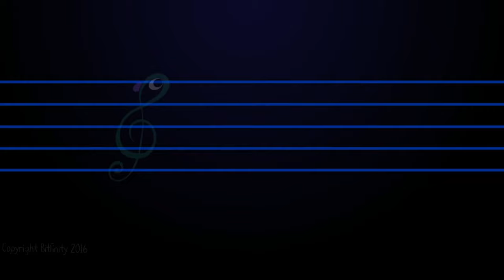BONUS 03. [No Mic] Tadpole Treble (PC 4k60) - Challenge Fly Descriptions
No Commentary / Gotta Love Him / 4k(2160p) 60fps

Etude's gonna tell you JUST how delicious all these Challenge Flies are! (These were gained in some of the S-Rank videos, but I did not make a specific series on them.)

Tadpole Treble! Famed musical game made by the Taranto brothers! You might know Matthew Taranto from the Brawl in the Family webcomic series or his ridiculous take on Waluigi: "Too bad! Waluigi Time!". Anyway, he's pretty accomplished when it comes to musical and artistic compositions so here's a game packed full with it!

It's a musical game but isn't like one outta the rhythm genre! Instead you're a little tadpole, Baton, that needs to find her way home! Each level has you placed on a musical staff and you need to avoid the notes of the music playing coming at you! There are bubbles and other objects you can try to grab, too. And don't forget to hit the cymbals! That's what boosts your score the most with multipliers! If you get hit, the multiplier goes down though. You can also use a charge move that'll allow a bit of invincibility so you can be more reckless once you build up the meter enough by dodging notes.

The point is just to get to the end, but to get an S-Rank you'll want to grab all the bubbles and get as many points as you can! If you want to hear the brothers Taranto talk about the game you'll want to first get an F-Rank! This can be harder than you think... You need to keep your note-multiplier down by getting hit every so often and be sure to not pick up any points or hit any cymbals! Grab the health, though! No points and also they give you another go at keeping the note-multiplier down!

What really makes this title stand out is all the artwork and original music that accompanies every stage! Which one is your favorite?

Technical Notes
This is the PC version of the game and was recorded in a 4k resolution at 60fps with "OBS Studio". The game forces a borderless widescreen and doesn't seem to like G-SYNC on. I set a frame cap of 60 fps with Nvidia's Control Panel option. This resulted in a stable output.